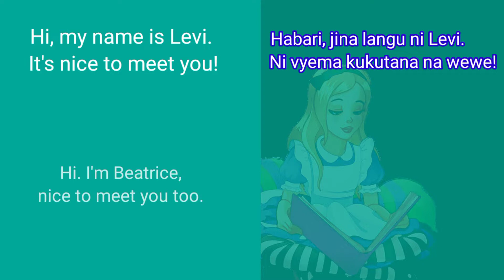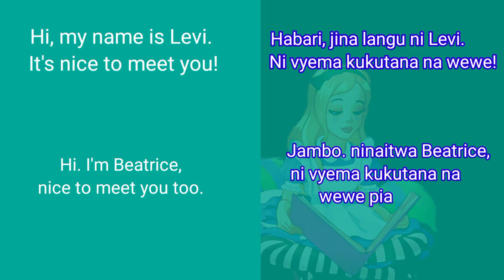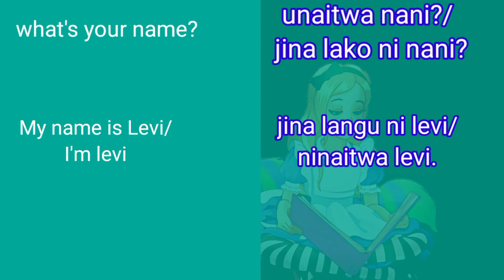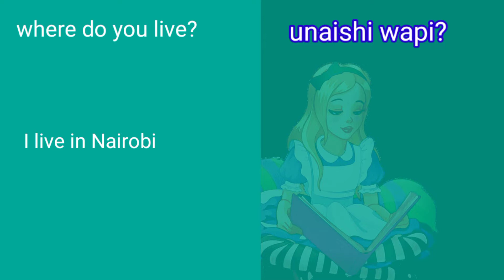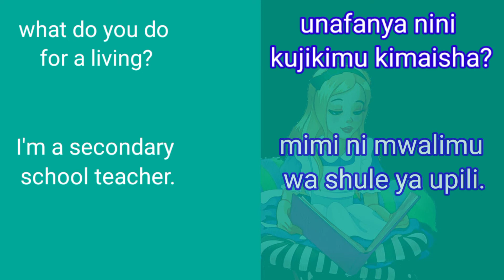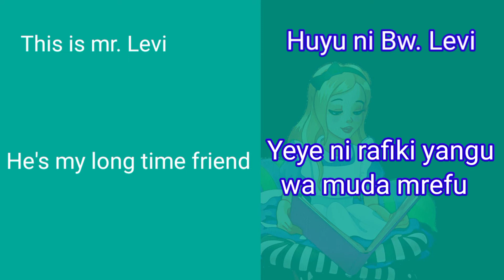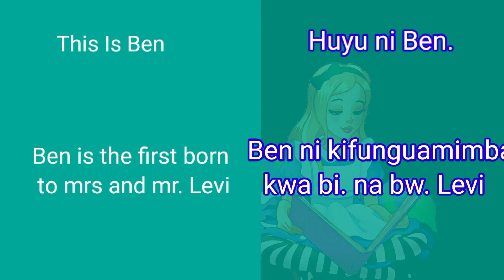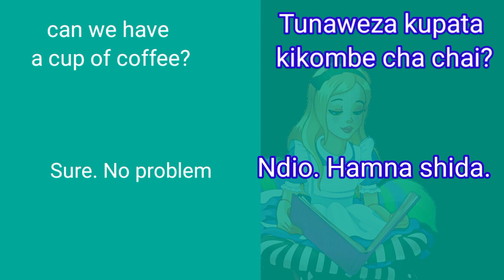How to introduce yourself in Swahili 🤝🤝😊. SWAHILI SELF INTRODUCTION Learn swahili.